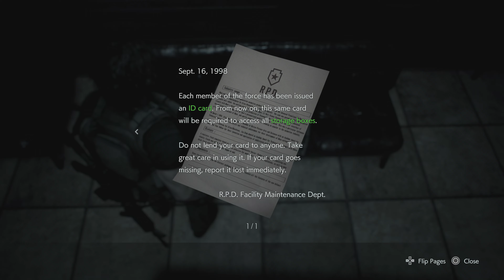First Time Playing Resident Evil 3 Remake - Running From Exploding Toy Head!!! (No Commentary)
Hello Everyone , Today I’ll be playing Resident Evil 3 Remake for the first time!! This will be a full gameplay walkthrough / No Commentary
Background Story: